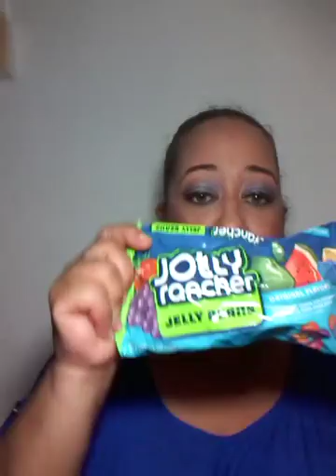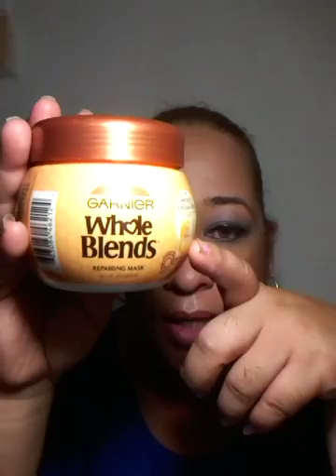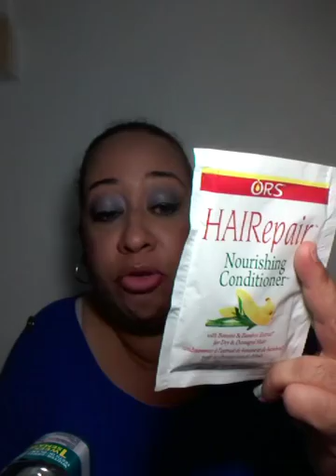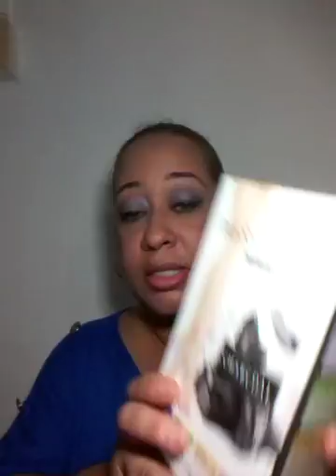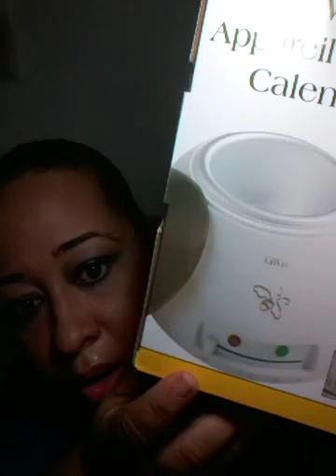MY FIRST COLLAB.....SIMPLEE MELZ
Smile in the mirror. Do that every morning and you'll start to see a big difference in your life. Yoko Ono

hi all sorry for the long video but for some reason i could not edit make shorter. hope you enjoyed